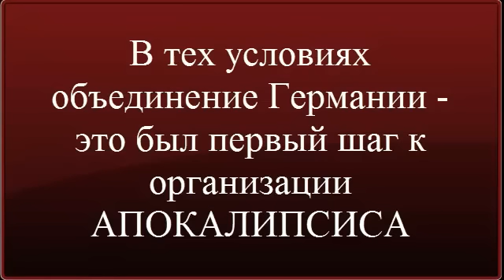Пора и Берию помянуть добрым словом...